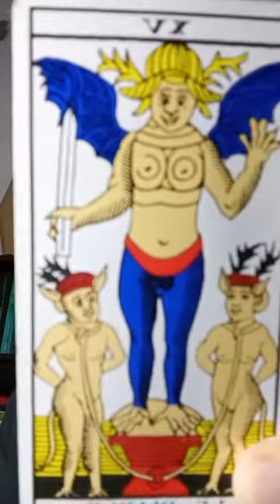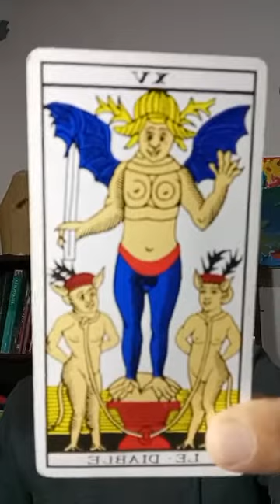Nuevo programa Cartomante de la vida ! RobertoC